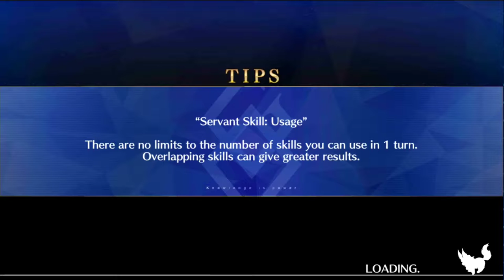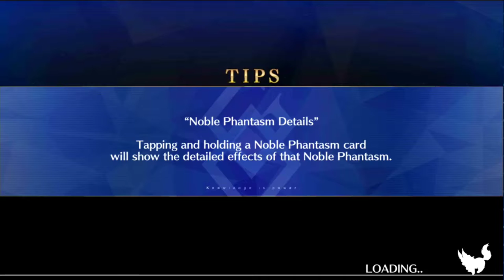Catching up on some free quests before new event! FGO NA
Things in FGO are slow for a Wokey who has every unit leveled up. So he takes out two of his favorite death related units out for some quartz getting.